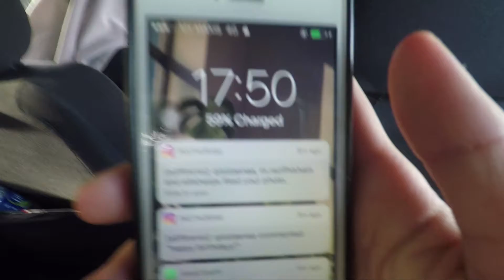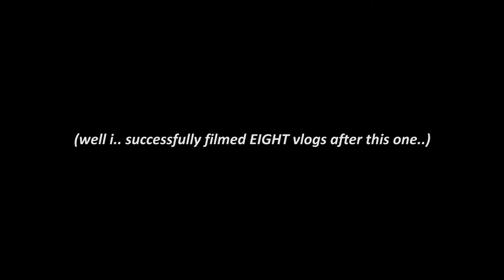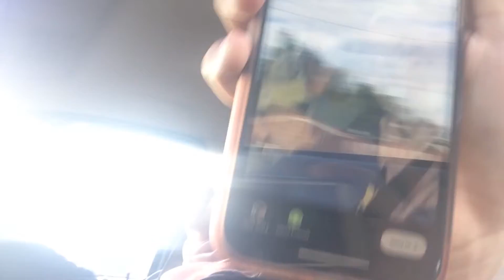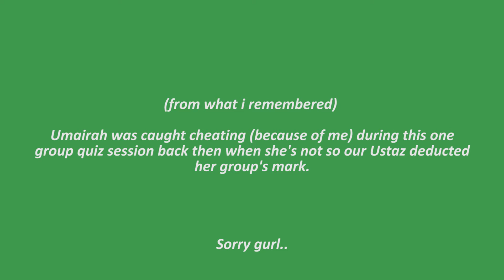BIRTHDAY VLOG 2020 : K-POP CARPOOL "DANCE-RAOKE" with BESTFRIEND | Part.3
📹GoPro Hero 5 & IPhone 5
💻Editing Software: Adobe Premiere Pro CC
🎬'최초 공개' 아이즈원(IZ*ONE) = Welcome + 환상동화(Secret story of the swan) | IZ*ONE COMEBACK SHOW ONEIRIC DIARY /
🎬PRODUCE48 [1회] 희망 포지션 청순! 배쌤의 평가는?!ㅣ에잇디강혜원, 얼반웍스김민주 180615 EP.1 /
🎼Intro: TWICE / Heart Shaker
🎼outdoors / tired
🎼IZ*ONE / Violeta (Instrumental)

Uploaded By:
📺ALIFFIMRANTV